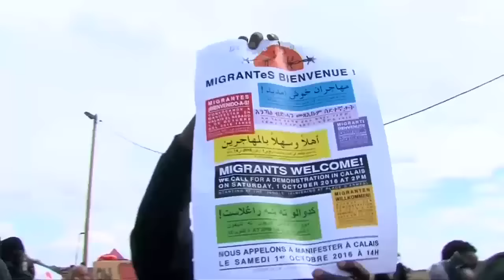مواجهات بين الشرطة الفرنسية وقاطني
لجأت الشرطة الفرنسية الى قنابل الغاز المسيل للدموع وخراطيم المياه لتفريق احتجاجات قاطني مخيم كاليه للاجئين شمال البلاد على سوء الاوضاع المعيشية في المخيم.